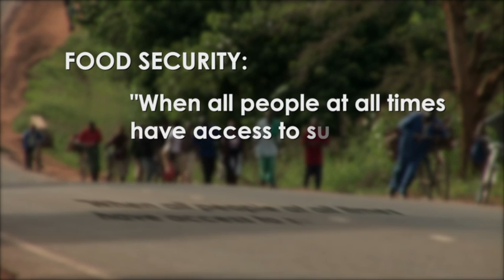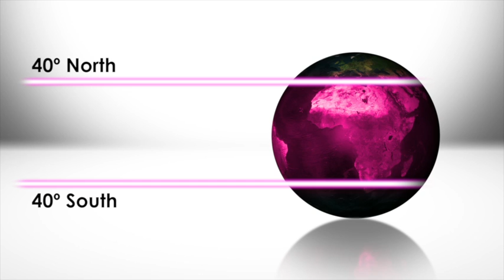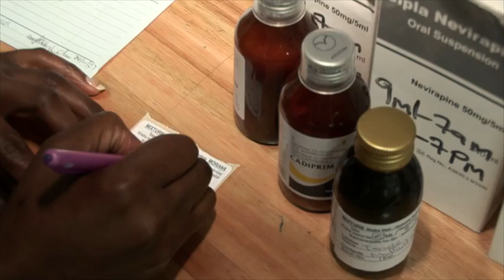Combating Aflatoxin in Malawi's Groundnuts Part 1 - The Aflatoxin Problem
Chronic exposure to aflatoxin, found in groundnuts and staples such as maize and rice, affects an estimated 4.5 billion living in developing countries and causes childhood stunting and around a quarter of all liver cancer globally. The toxin, caused by a fungus which grows on food during storage, also has an economic impact on many smallholders who are unable to export crops due to contamination.